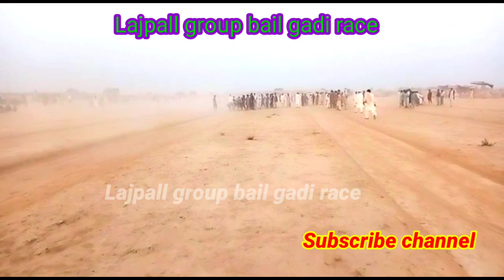14*11*2021.Fainal round all Pakistan oppen bail gadi race Pakistan ground 350 verry fast speed cow